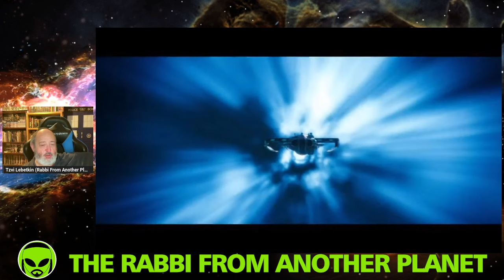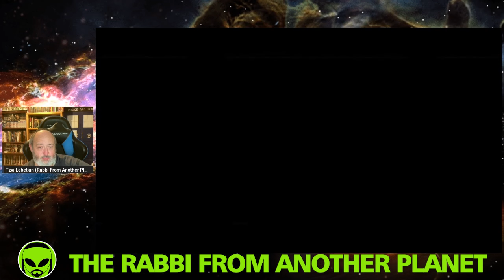The Sad, Weird, Weird State of Star Wars in 2024!!!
Tzvi Lebetkin
27 HaGeffen st.
Karney Shomron,
Israel 4485500